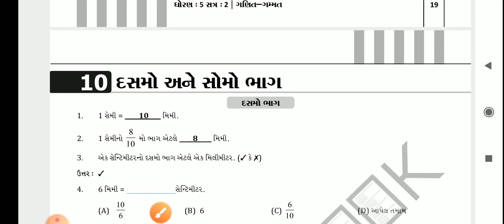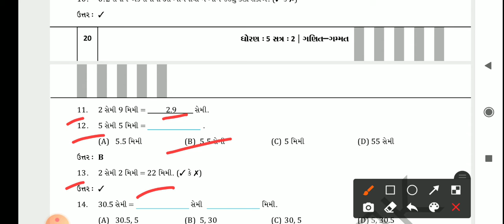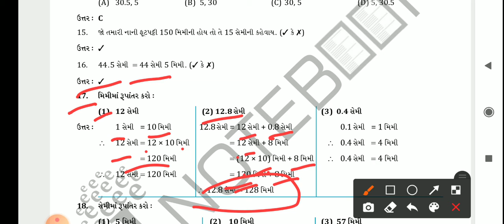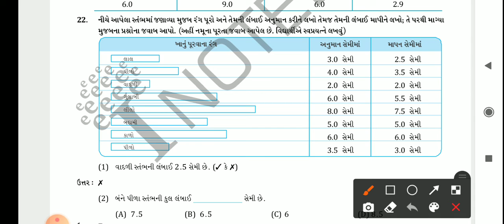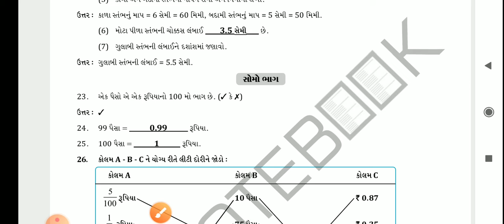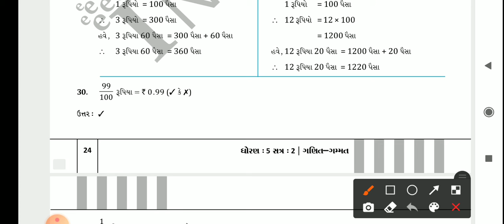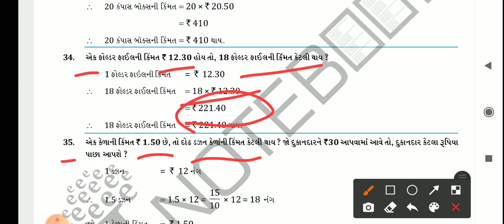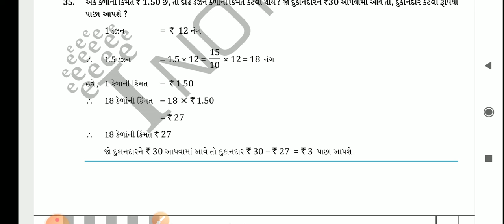GM (STD-5) MATH (CH-10) PART-4 (29/01/2021)